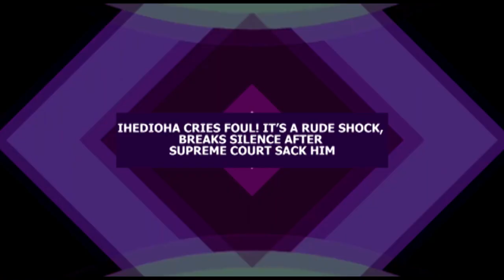IHEDIOHA CRIES FOUL! IT’S A RUDE SHOCK, BREAKS SILENCE AFTER SUPREME COURT SACK HIM